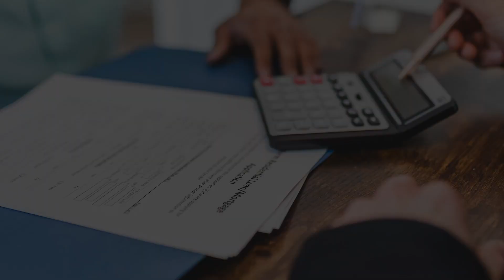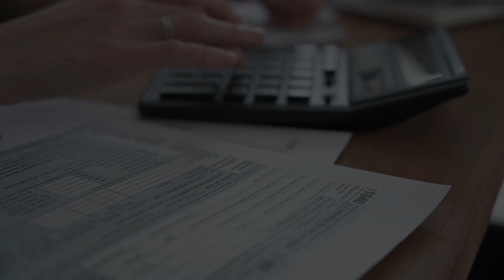Rules of Thumb for your Finances Pt. 1